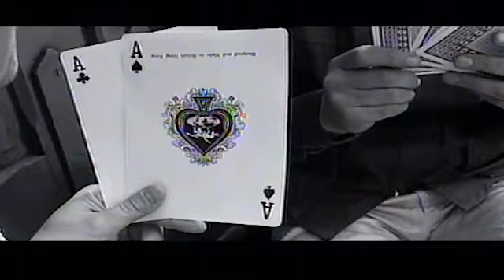Du ska få min gamla cykel när jag dör - Från Gretas TV-program show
"Du ska få min gamla cykel när jag dör"

Gretas TV-program Show!
Ni minns säkert den populära TV-serien, där Anders Lundin och Lars in de Betou framförde ett par låtar med kreativa videos i varje avsnitt?
Nu finns alla musikvideos från den klassiska SVT-serien ”Gretas TV-program Show” på Youtube!

De Grammisnominerade låtarna har varit efterfrågade genom åren.
Ni kanske minns favoriter som: ”Gråt inte Dracula”, ”Jättemätta Henrietta”, ” Sången om han som kallades Frasse, fast han hette Hasse”, ” Gumman som hade en gammal Schischuschla”, ”Du ska få min gamla cykel när jag dör” och många fler.

En samlingen videos som innehåller roliga och finurliga barnlåtar som kommer väcka nostalgin hos många vuxna som växte upp med ”Gretas TV-program Show”!
Och som nu får chansen att lyssna igen och föra musiken vidare till en ny generation.
Alla barn behöver stimuleras och utmanas med kreativitet och musik.

Album:
1
Sången om han som kallades för Hasse fast han hette Frasse
Anders Lundin, Lars In de Betou
2
Jättemätta Henrietta
3
Kung Kul
4
Knut som stod vid en knut
5
Handlare Hanssons halta höna
6
Sången om den lilla, lilla gumman
7
8
Dracula
9
Tävlingstrudelutt
10
Sipp och Skratt
11
Goddag tant
12
Herr Sax
13
Den lilla gumman som hade en Schischuschla
14
Mamma och jag
15
Den gamla Forden